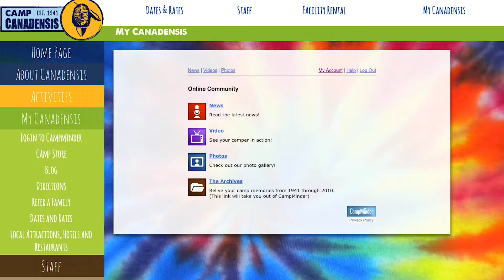For the First-Time Camper (and Their Families)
This is a promotional video showing information for first-time camp families.